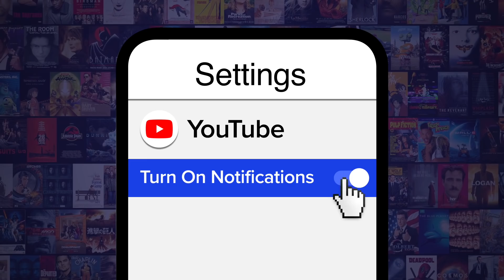Top 10 Anime of Fall 2020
They're the best anime to stem from the autumn season! Join Ashley as he counts down the best new anime releases, including the likes of "Tonikawa", "Burn the Witch", "Jujutsu Kaisen", and more! Did YOUR favorite anime of the Fall make the cut?